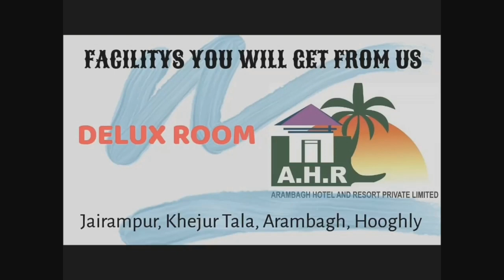বিজেপি নেতা কর্মীদের গ্রেফতারের পর নিঃশর্ত মুক্তির দাবিতে বিক্ষোভ, অবরোধ